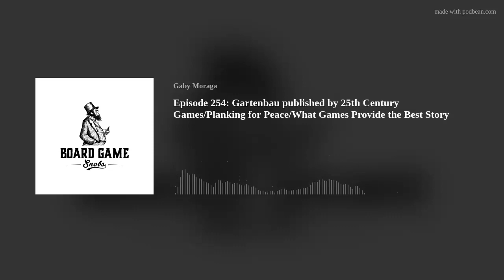Episode 254: Gartenbau published by 25th Century Games/Planking for Peace/What Games Provide the Bes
The Snobs rant, rave, review, mention in passing and discuss these things: scopolamine, funeral food, Gartenbau, twerking, planking for peace, and finally an email asking what games provide us the best narrative. Enjoy!!

To Join our Facebook Group: Board Game Snobs Facebook Group